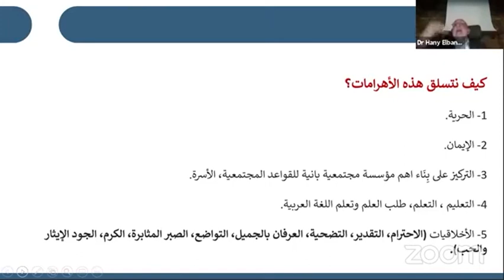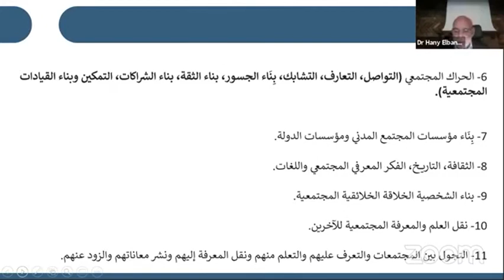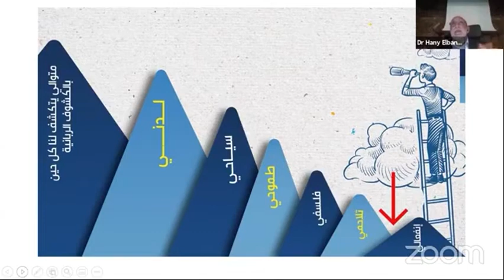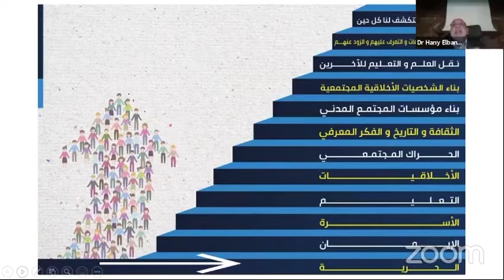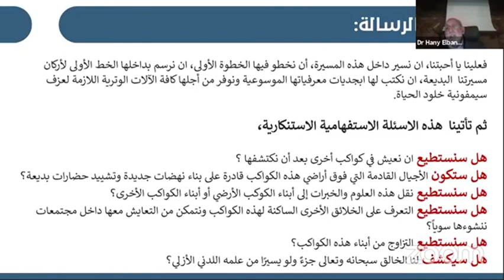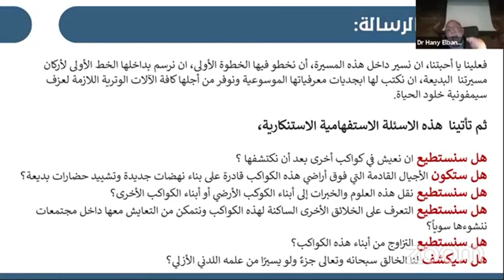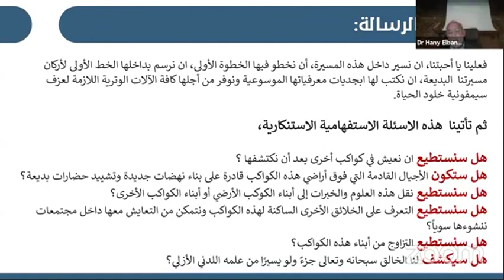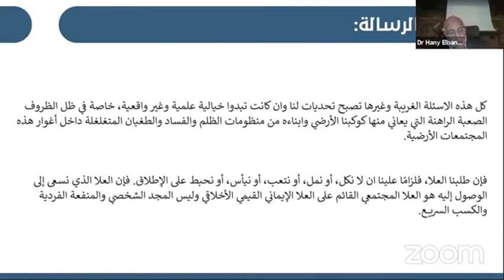العمل الخيري اهرامات وسلالم | د. هاني البنا